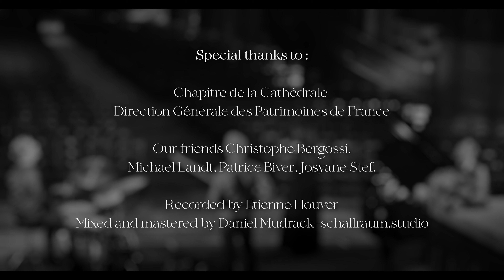VENEREM - Che si puo fare (Barbara Strozzi)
VENEREM

Early Music played in a modern way.

Live recorded in Metz's Cathedral, august 2021.
"Che si puo fare", Barbara Strozzi (Italy, 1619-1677).

Laureen STOULIG-THINNES, soprano (France)
Marlo THINNES, pianist and arrangements (Germany)
Simon ZAUELS, bass-guitar (Germany)
Michel MEIS, drums (Luxembourg)

Recorded: Etienne Houver
Mixing / Mastering: Daniel Mudrack

Video: Florian Doidy, Musashi Production

Avec le soutien de la Direction Régionale des Affaires Culturelles Grand Est, la Direction Générale des Patrimoines de France, le Département de la Moselle.

Lyrics:

Che si può fare?
Che, che si può fare?
Le stelle rubelle non hanno pietà, pietà
Non hanno pietà
Che, se il cielo, se il cielo non dà
Un influsso di pace, un influsso di pace
Al mio penare

Che si può dire?
Che, se perfido amore un respiro diniega, un respiro diniega
Al mio martire
Al mio martire, un respiro diniega, un respiro diniega
Al mio martire
Che?